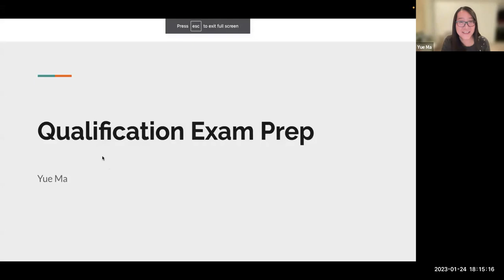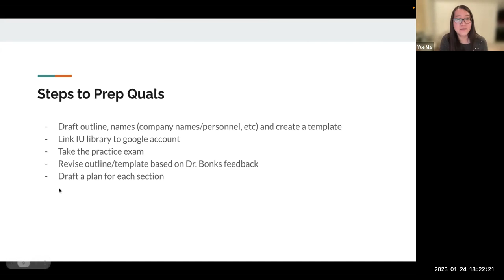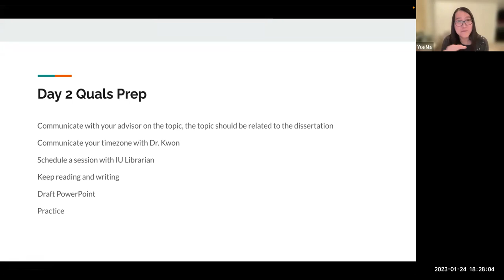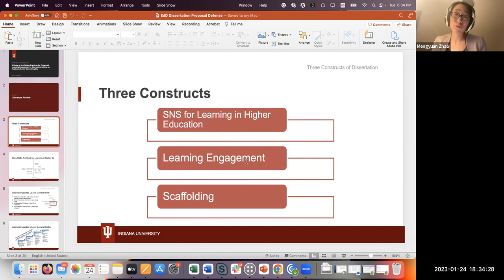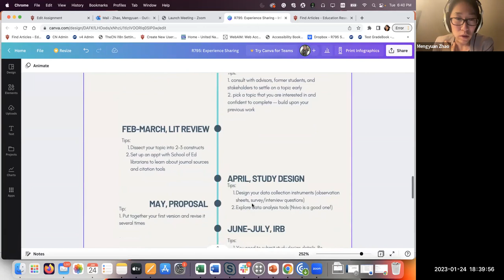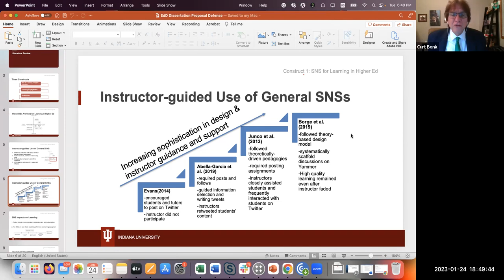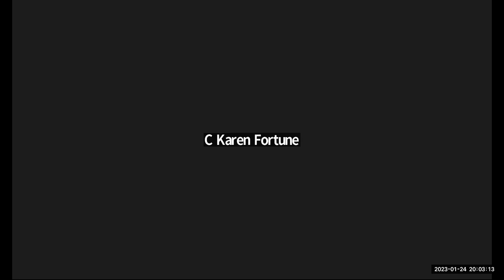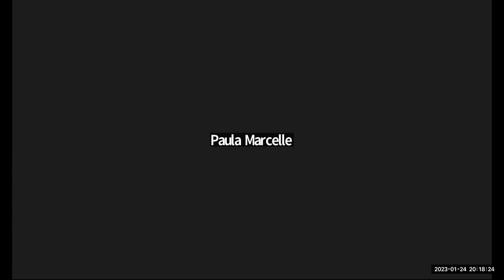Week 3 R795 Spring 2023 with Yue Ma, Mengyuan Zhao, and Shuya Zhu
From Curtis Bonk January 24th, 2023